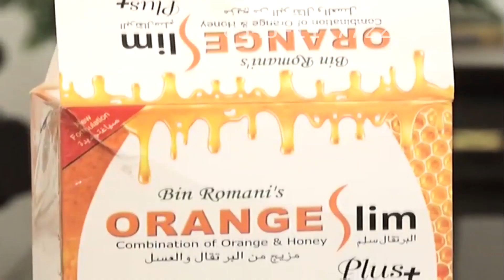Effective Weight Loss Drink